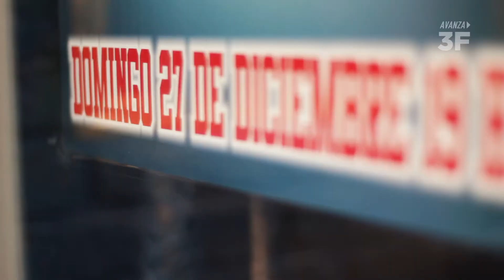Show de la Familia Fruto en el Cine - Teatro Paramount (versión corta)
La Familia Fruto, ganadora del programa Laten Corazones de Telefé, se presentó en el Cine Teatro Paramount de Caseros el domingo 27 diciembre de 2015.